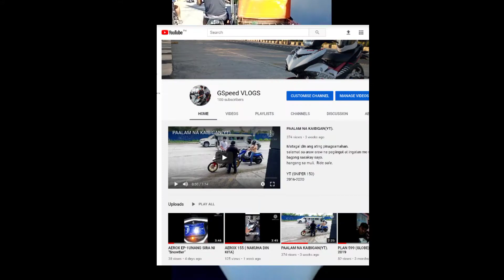EP. 2 "FIRST CHANGE OIL" (real quick)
2weeks palang Naka 500km na kaya
papaCHANGE OIL na tayo.

At sinubukan natin ang ating
(kinemaster premium)